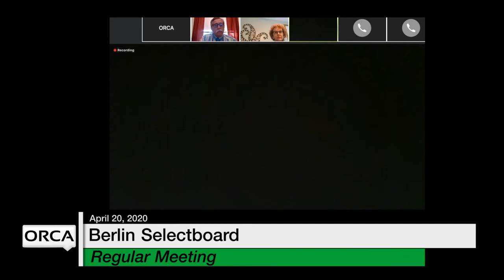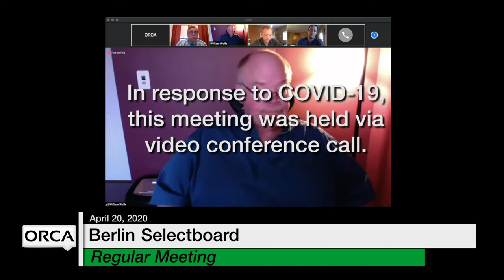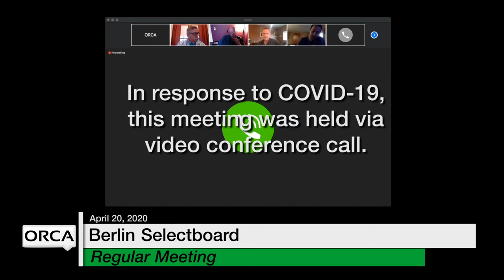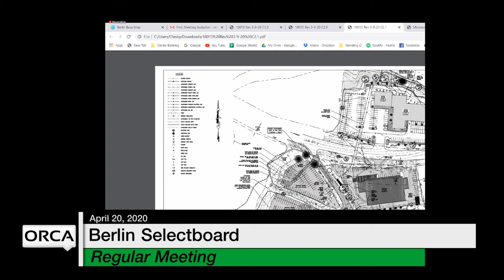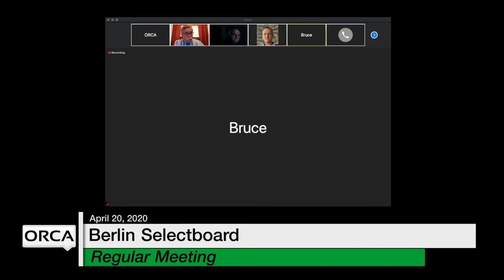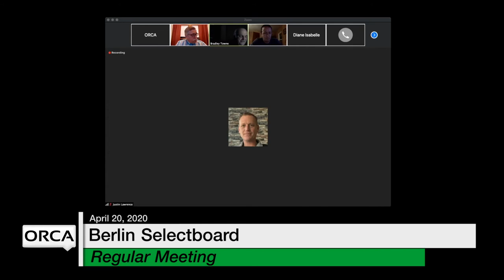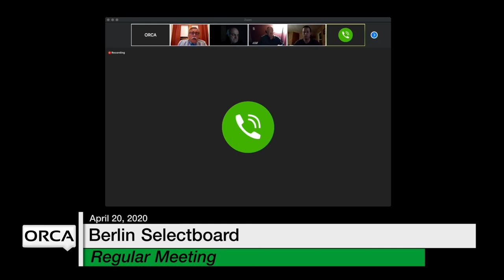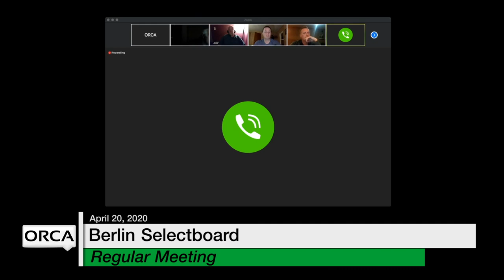Berlin Selectboard - April 20, 2020